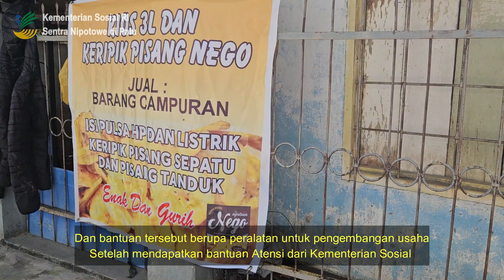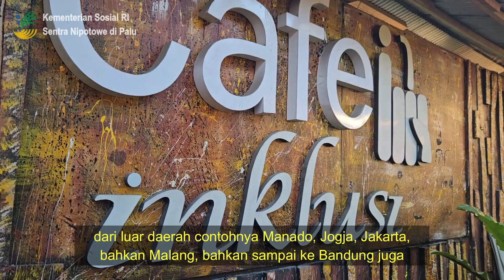Kripik Pisang Nego dari Palu Sulteng, Semakin Sukses Berkat Bantuan ATENSI Kementerian Sosial